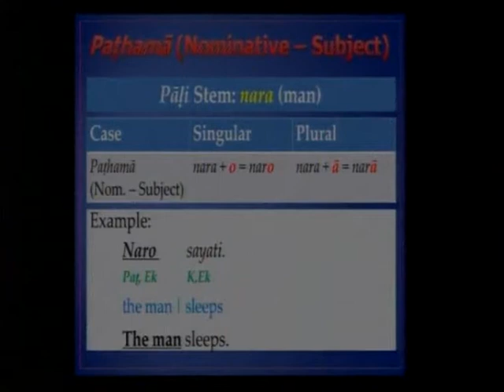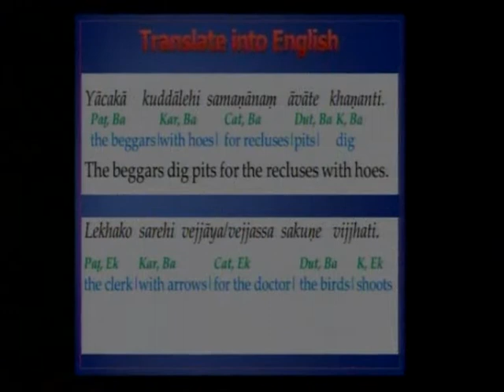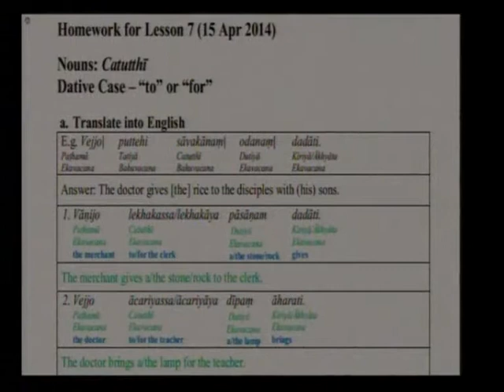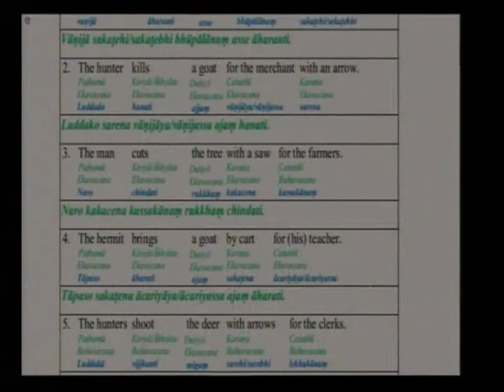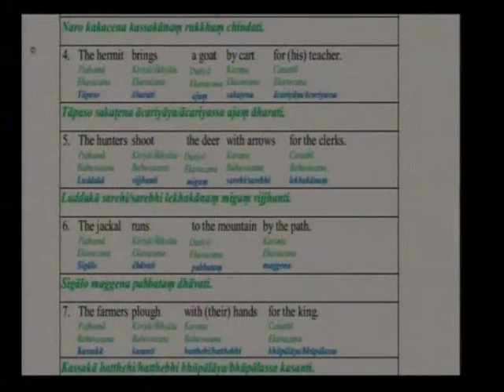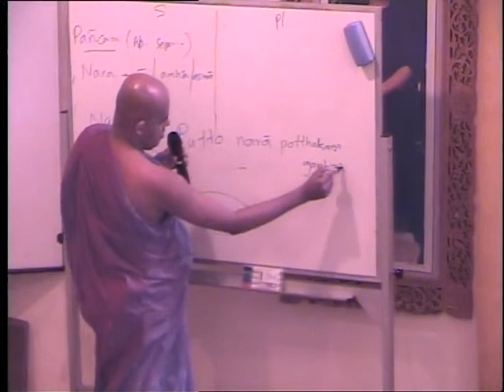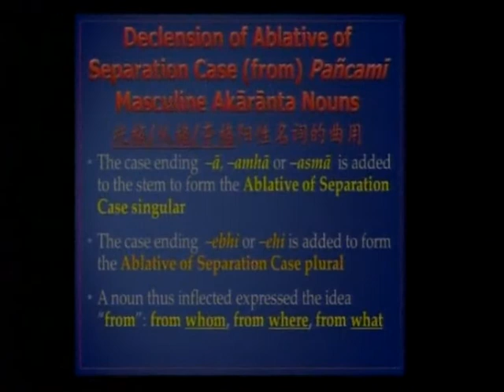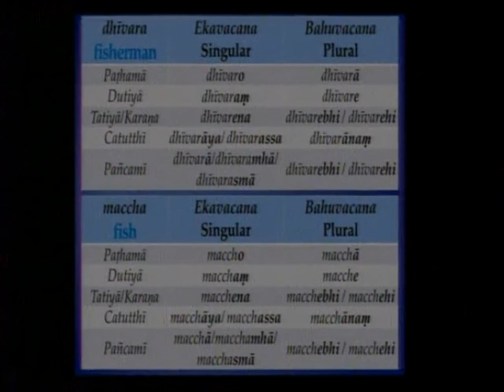Pāḷi Lesson: Ablative Separation/Original Case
20140418
Pāḷi Lesson 8: Ablative Separation/Original Case
by Ven Sugatavaṃsa Thera